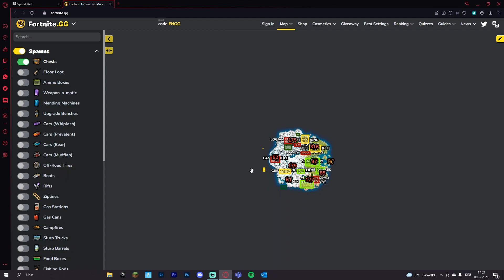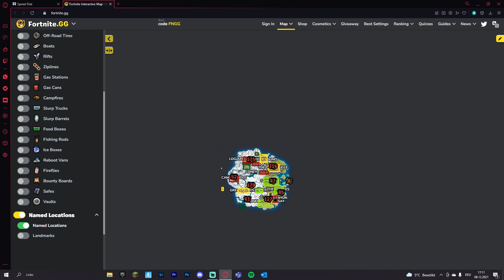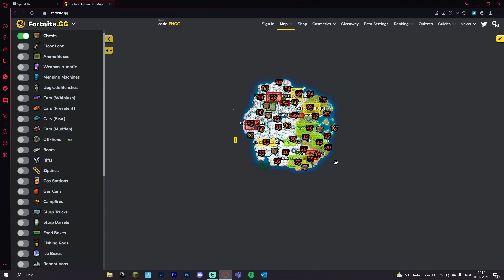🔥Die BESTEN Landespots in CHAPTER 3🔥 Fortnite Tipps und Tricks Deutsch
🔥Unterstütze mich als Creator im Shop mit dem Code: Lenni-OG🔥
FOLGT MIR HIER!

🎹 Musik im Video ► Epidemic Sounds